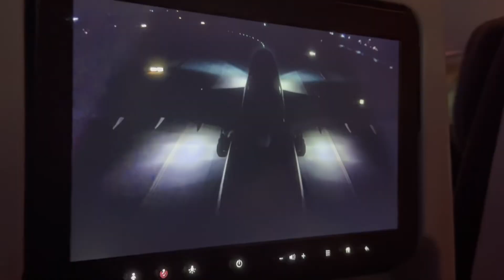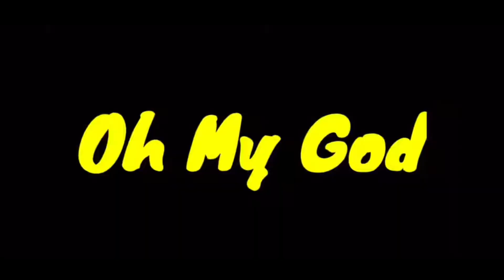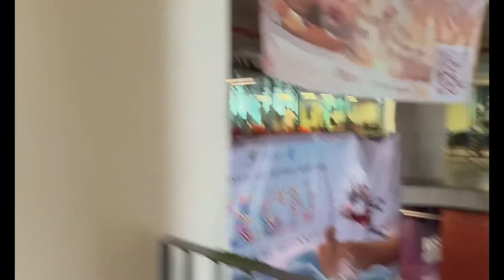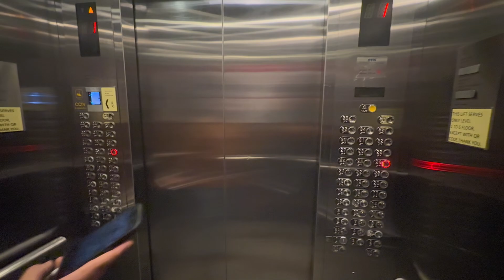Which Country 🤔 | I Left My country 🇵🇰| For My Studies | (A.P.U) University Full Tour | Malaysia 🇲🇾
Hi! I’m DrMotoYt. On my channel, you will find information about Modified Cars and Travling Tours . I love Cars and Travling and sharing my experiences with you. ❤️❤️🫶🏻